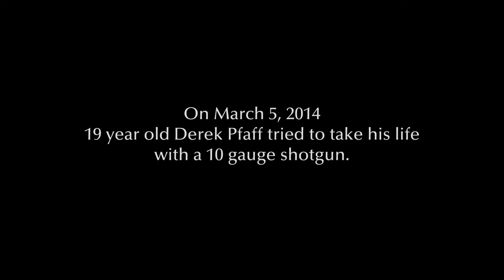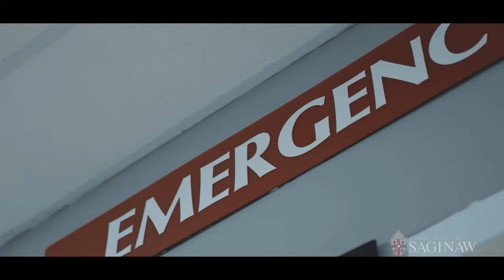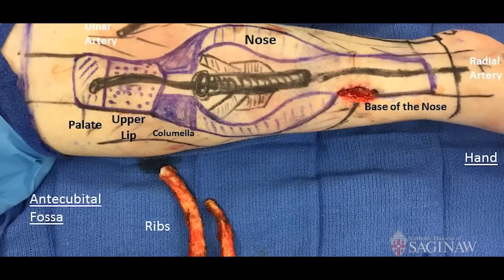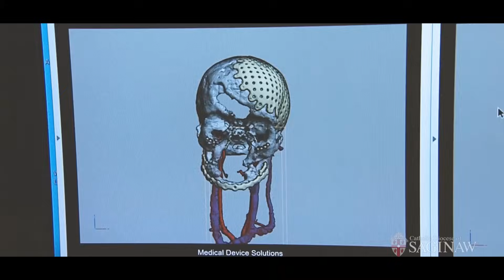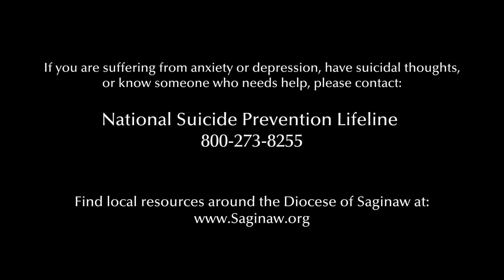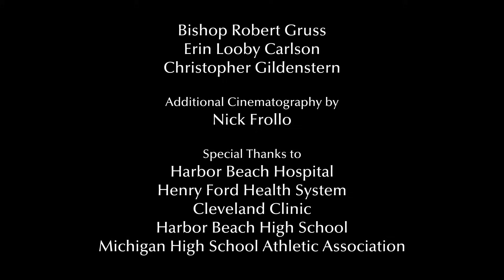‘Derek, a Journey of Faith, Hope and Love: An Inspiring Story of Life after Attempted Suicide’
SAGINAW - In late January, a mother from Harbor Beach reached out to FAITH Saginaw with a desire to share her son’s story.

She said the family had never publicly shared their journey before and she felt a prompting from the Holy Spirit to reach out.

Lisa Pfaff then explained that in the early morning hours of March 5, 2014, Ash Wednesday, her son Derek, who was a high school football standout and had recently finished his first semester of college with a 4.0, attempted to take his own life.

Lisa said Derek pushed himself to do his best in all he did. He had been struggling in his transition to college. However, neither she nor anyone else in the family could ever have imagined what he would do.

The unimaginable

“I heard the loudest scream that I have ever, ever heard in my life,” Lisa said. “My husband just started yelling and screaming, ‘No, Derek, no, no!’ And he yelled, ‘He shot himself.’ It's a feeling that you just can't describe. The emotion, and what to do. Is he alive? Is he dead? Just the heartbreak. I just remember screaming over and over, and over again, and watching Jerry pull him, and putting him in a vehicle to get him up to the hospital. I called 911 and just started yelling in the phone.”

SAGINAW - In late January, a mother from Harbor Beach reached out to FAITH Saginaw with a desire to share her son’s story. She said the family had never publicly shared their journey before and she felt a prompting from the Holy Spirit to reach out.

The unimaginable

After calling 911, Lisa called her parents to have their priest at Our Lady of Lake Huron in Harbor Beach, Father Bill Spencer, get to the hospital as quickly as possible to anoint and bless their son.

“He was knocking at the door and he kept knocking,” Father Spencer said. “I opened the door and I saw who it was … and he told me about his grandson being down at the hospital.”

Divine intervention

When Father Bill arrived at the hospital in the middle of the night, Derek was still alive.

The surgeon in the Harbor Beach Community Hospital emergency room had saved Derek’s life. However, the surgeon says the credit doesn’t belong to her. Who does Dr. Kelly O’ Sullivan say guided her hands? And how did a maintenance man named “Joe,” who Lisa met only once, provide consolation when she needed it most? After seven years and 58 surgeries ... what's the next big step in Derek’s journey?

A journey of faith, hope and love

This Sunday, watch Derek, a Journey of Faith, Hope and Love: An Inspiring Story of Life after Attempted Suicide beginning at 11:30 a.m. on WNEM TV5.

“I encourage people to watch this story, which witnesses to how God can bring forth good from even the darkest of circumstances,” said Bishop Robert Gruss. “It is a powerful testimony to our faith. This beautiful family has experienced a great tragedy. And somehow, by the grace of God, this family lives their lives with hope and gratitude.”

Prior to production, Bishop Gruss met with and blessed Derek and his family during a private meeting at the Cathedral of Mary of the Assumption in Saginaw.

“It was a moving moment,” said Erin Looby Carlson, communications director and FAITH Saginaw editor. “During my initial conversation with Lisa, I felt in my heart that, in many ways, the Pfaff family, their Catholic church and school, and the greater community of Harbor Beach have been carrying this heavy cross on their own with grace and courage. Yet, they are part of a much larger community - the entire Diocese of Saginaw. Bishop Gruss welcomed the Pfaff family at the Cathedral, which belongs to all. He gave them an opportunity to share their story with the entire “family” to ease their burden, a reminder of our connection to one another as members of the Body of Christ.